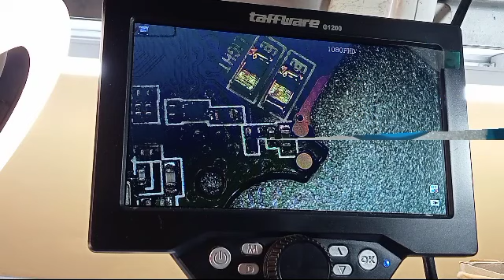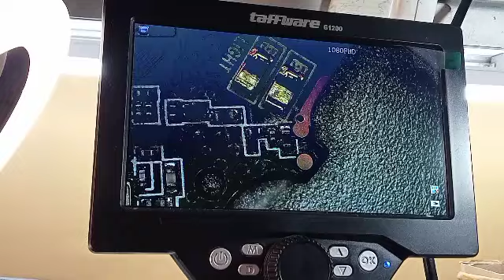Cara mudah atasi Spartan trainer tombol back tidak bisa sama sekali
suunto Spartan trainer wrist hr
tombol back atau kembali nya sama sekali tidak bisa.
tidak usah bingung.
tidak usah panik Toton video ini solusinya